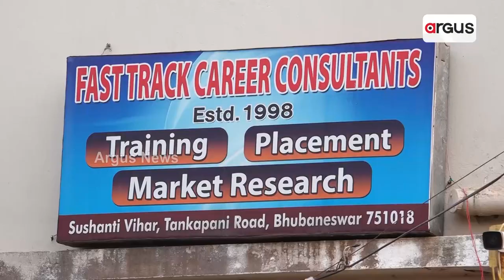ମାଟ୍ରିକ ପରେ କିଭଳି କରିବେ କ୍ୟାରିୟର ଚୟନ ? || How to choose career after 10th ?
କ୍ୟାରିୟର ଚୟନ କରିବା ଏଭଳି ଏକ ନିଷ୍ପତ୍ତି, ଯାହା ଉପରେ ଆପଣଙ୍କ ଆଗାମୀ ଭବିଷ୍ୟତ ନିର୍ଭର କରିଥାଏ। ଏଭଳି କ୍ଷେତ୍ରରେ ବୁଝି ବିଚାରି ଠିକ୍ କ୍ୟାରିୟର ଚୟନ କରିବା ନିତ୍ୟନ୍ତ ଜରୁରୀ। ତେବେ ମାଟ୍ରିକ ପରେ କିଭଳି କରିବେ କ୍ୟାରିୟର ଚୟନ ଆସନ୍ତୁ ଜାଣିବା ।